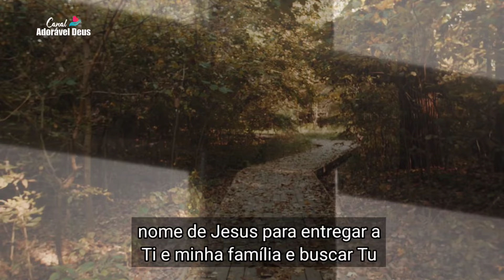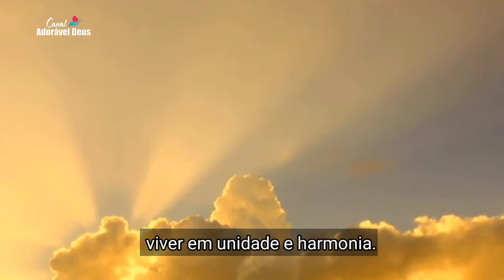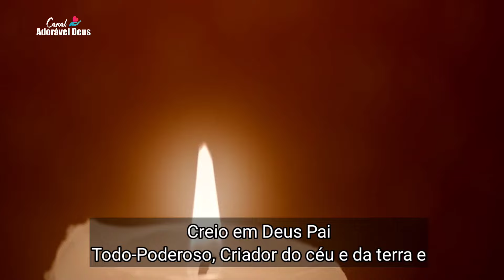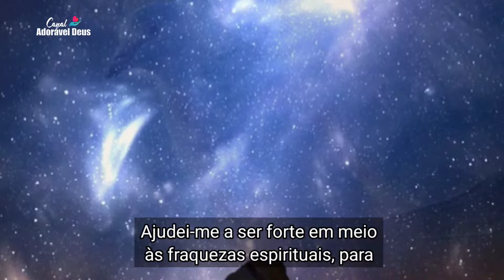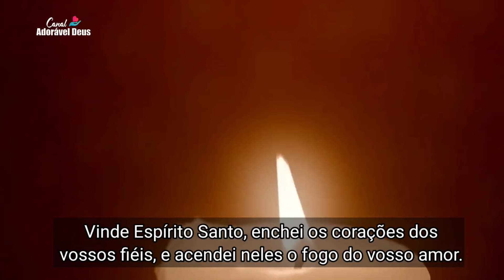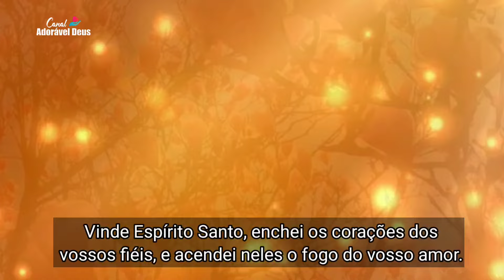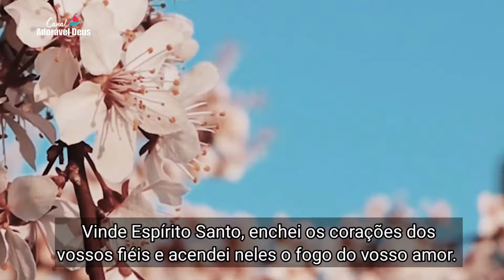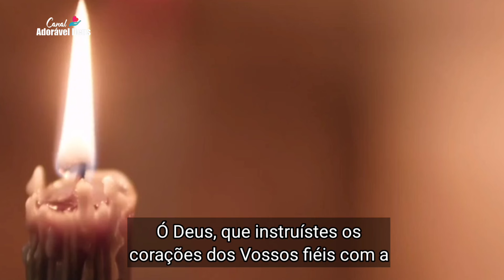MOMENTO COM DEUS- ORAÇÃO DA MANHÃ com Terço do Espírito Santo(5° Dia)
Assistir à oração da manhã no canal Adorável Deus que fala do terço do Espírito Santo com a ladainha do Espírito Santo é uma experiência espiritual única que pode trazer paz, conforto e renovação para a sua vida.

Neste momento de oração, você terá a oportunidade de se conectar com o divino e invocar a presença e o poder do Espírito Santo em sua vida. Através da ladainha do Espírito Santo, você poderá contemplar e meditar sobre os dons e frutos que o Espírito Santo nos concede, fortalecendo a sua fé e a sua devoção.

Além disso, a oração da manhã é uma forma de começar o dia com gratidão e fé, colocando nas mãos de Deus as nossas preocupações, agradecendo pelas bênçãos recebidas e pedindo proteção e orientação para enfrentar os desafios que possam surgir.

Portanto, se você busca um momento de conexão com a espiritualidade, de paz interior e de fortalecimento da sua fé, não deixe de assistir à oração da manhã no canal Adorável Deus que fala do terço do Espírito Santo com a ladainha do Espírito Santo. Acredite, esse momento de oração pode fazer toda a diferença em sua vida.

COLABORE COM O CRESCIMENTO DO CANAL, CURTINDO, COMPARTILHANDO E
COMENTANDO NOSSAS PUBLICAÇÕES.